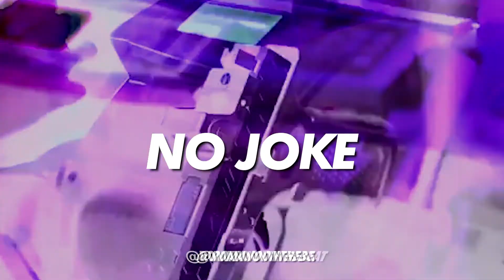[Free] Pooh Shiesty Type Beat 2020 x Big Scarr Type Beat 2020 "No Joke"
Prod by :  Romano On The Beat (Must Credit)

Key: Dbm